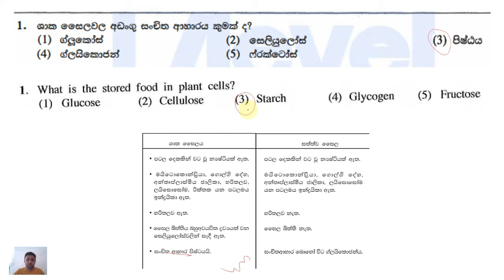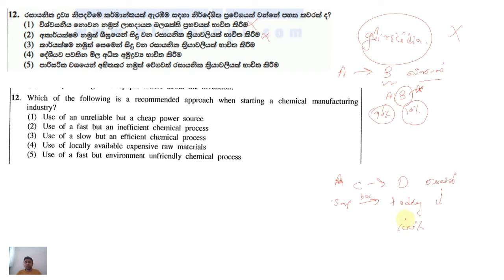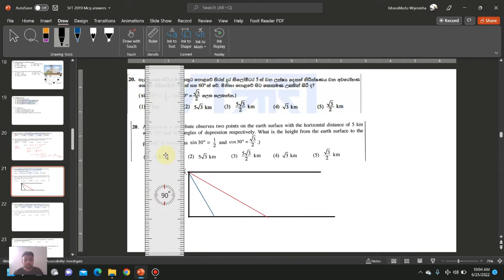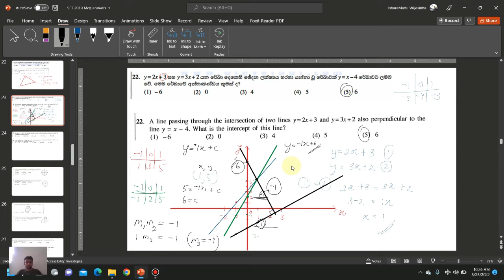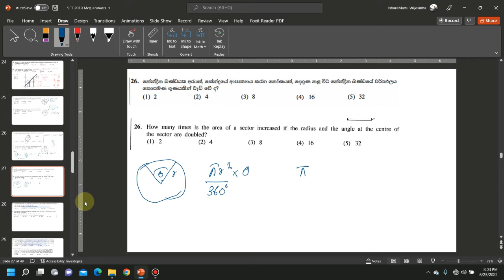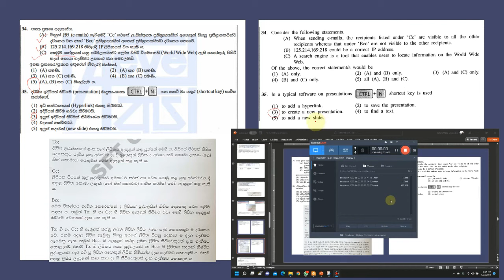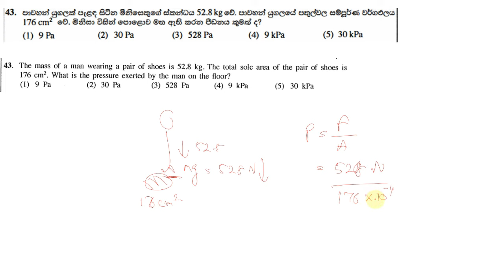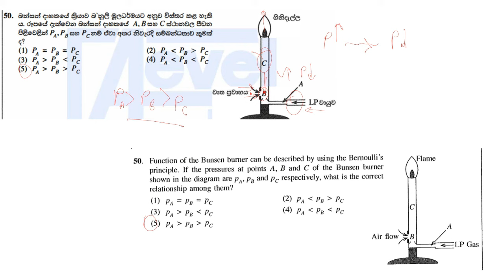SFT 2019 MCQ Answers II 2019 බහුවරණ උත්තර ටික හරියට බලමුද? II Theory එක සමග පිළිතුරු II Subscribeplz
NeverEver Education එක්ක SMARTර්‍ විදියට වැඩ කරමු - ඊලග EXAM එක ගොඩ දාමු

SFT 2019 MCQ හරියට උත්තර ටික බලගන්න මෙ video එකත් එක්ක එකතු වෙන්න.

MCQ 18, answer should be 4.

MCQ 18- answer 4, I have mistakenly got the question before. Antioxidants can control cancer by acting as a free radical acceptor but do not destroy the cancer cells. However, antioxidants prevent oxidation in the cells. That is the correct answer. (4)